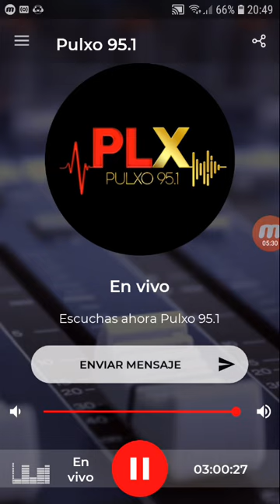coki ramirez en fernet con coki pulxo 951 parte 5 03-09-2019